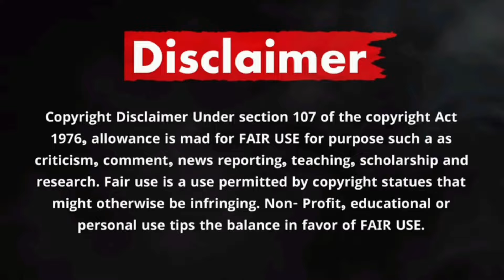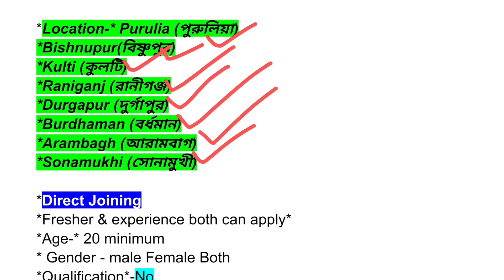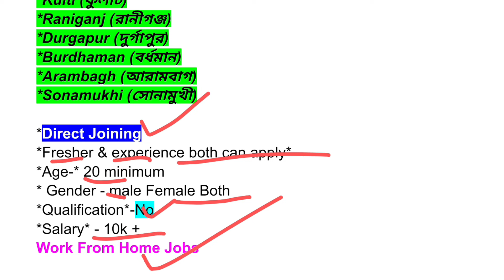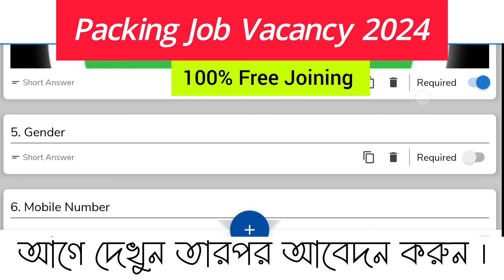work from home jobs in west bengal | work from home jobs 2024